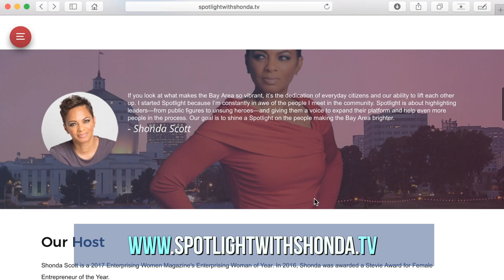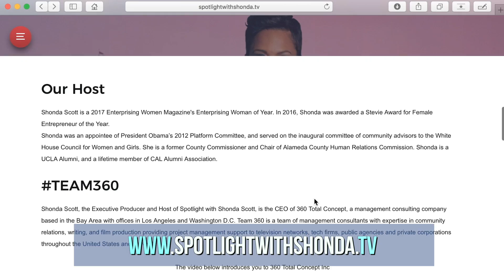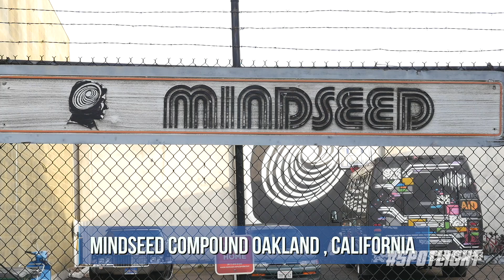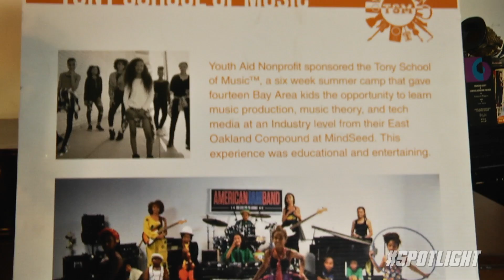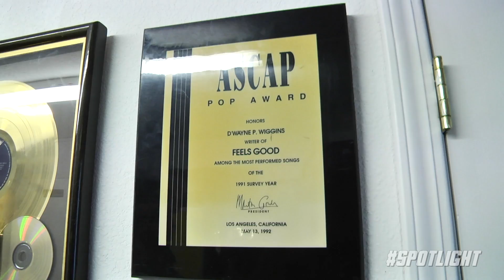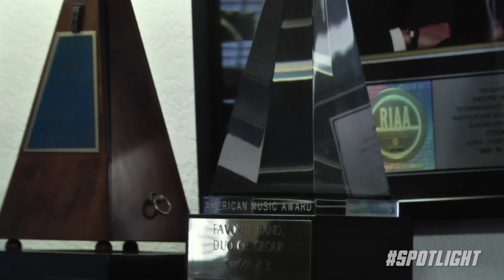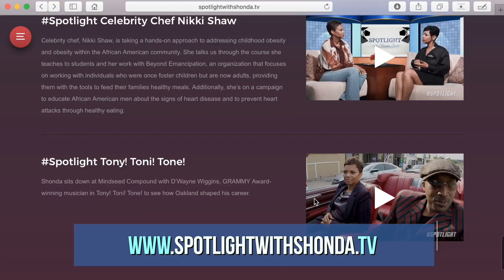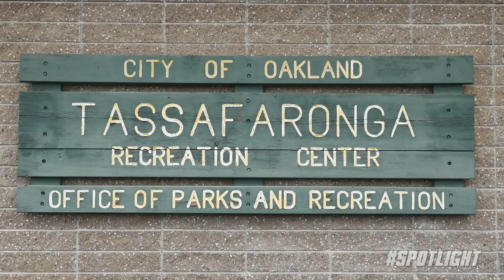SambaFunk! D'Wayne Wiggins Show